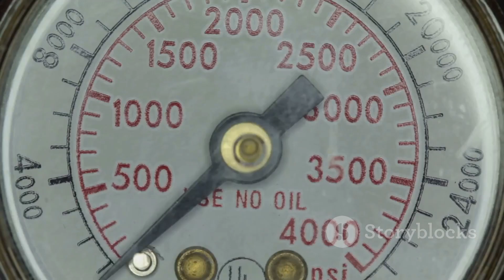Saltwater Crocodile: The Ultimate Apex Predator |All About Saltwater Crocodile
The saltwater crocodile (Crocodylus porosus) is the largest living reptile and one of the most powerful predators on Earth. It is found in brackish and saltwater environments across Southeast Asia, Northern Australia, and the Indo-Pacific region.

Key Characteristics

Size: Males can grow over 6 meters (20 feet) long and weigh more than 1,000 kg (2,200 lbs), while females are significantly smaller.

Habitat: Coastal estuaries, rivers, mangroves, and even the open ocean.

Diet: Opportunistic carnivore; preys on fish, birds, mammals, and even large animals like water buffalo.

Behavior: Highly territorial and aggressive; known for "ambush hunting", using stealth to attack prey near the water's edge.

Lifespan: Can live up to 70 years or more in the wild.

Unique Abilities

Salt tolerance: Unlike most crocodiles, it thrives in both fresh and saltwater due to special glands that excrete excess salt.

Incredible bite force: Holds the strongest bite force in the animal kingdom, measured at 3,700 psi (pounds per square inch).

Swimming prowess: Can travel long distances in the ocean, leading to wide distribution.

Conservation Status

Listed as Least Concern by the IUCN, but habitat destruction and illegal hunting pose threats in some regions.

Would you like more details on any aspect?